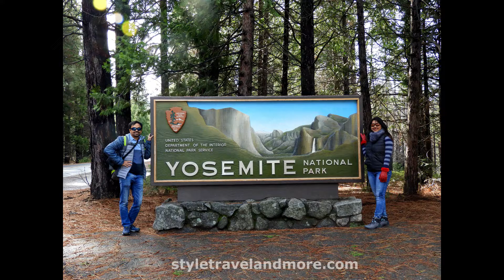USA Chapter 2: Yosemite National Park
for details about the trip to Yosemite National Park.